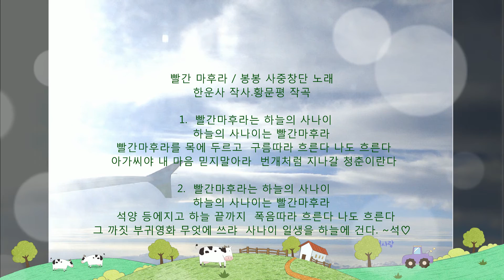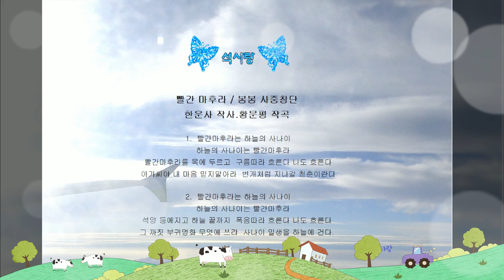🇰🇷빨간 마후라(한운사 작사,황문평 작곡)석랑동요♧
빨간 마후라 / 봉봉 사중창단 노래
한운사 작사.황문평 작곡
1.
 빨간마후라는 하늘의 사나이
 하늘의 사나이는 빨간마후라
 빨간마후라를 목에 두르고
구름따라 흐른다 나도 흐른다
아가씨야 내 마음 믿지말아라
번개처럼 지나갈 청춘이란다
2.
석양 등에지고 하늘 끝까지
폭음따라 흐른다 나도 흐른다
그 까짓 부귀영화 무엇에 쓰랴
사나이 일생을 하늘에 건다.